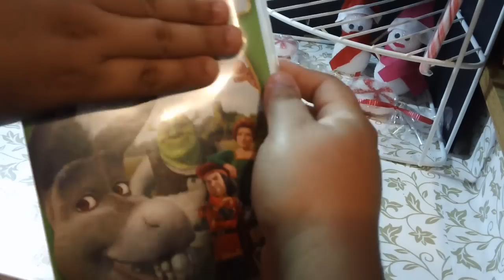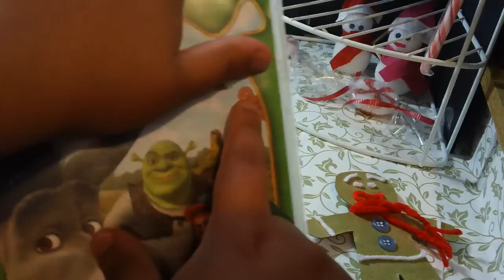adorno de navidad RECICLADO"MUYECO DE GENGIBRE"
espero q les guste este hermoso y facilisimo muyeco de gengibre una bonita manualidad para adornar nuestro pino de navidad,nuestra ventana o pared d nuestra casa,muy facil de hacer con nuestros nenes d la casa.